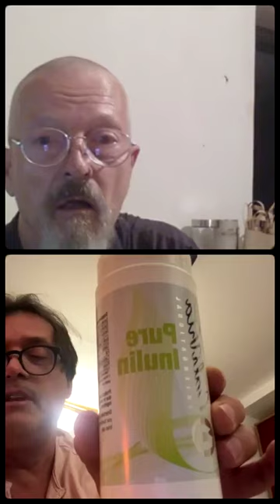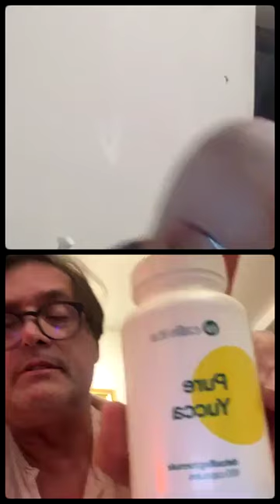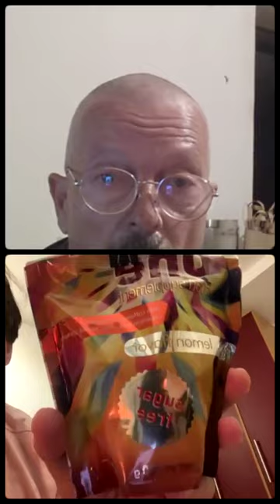Miran Rubin sa Dobrica Milkovski (Deo 2) - 10.08.2024 u 21:35h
Brata Mirana Rubina možete pratiti na:
TikTok Profilu:
FB Profil:
VK profilu:
U slučaju blokade ovog kanala.Brata Mirana možete pratiti na sledećim linkovima:
Rumble:
BitChute:
Odysee.com:
RuTube:
Slava Svevišnjem - Slava Rodu - Slava Slavenskoj Domovini